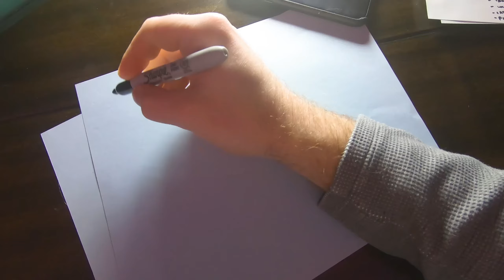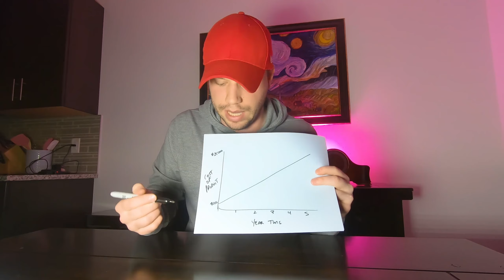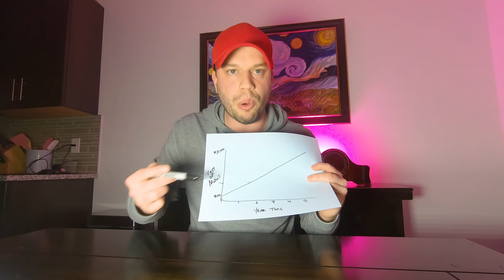Can Social Media Traffic Really Help Your Business - Social Media Deep Dive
What's up JVers?

Does social media traffic actually help your business? We're doing a social media deep dive today on the show to talk about this question I get asked all the time. There's a lot of stuff out there that says social media is an easy and fast way to build business; it's not always true. It takes a lot of effort and it's not going to be the full picture for your brand's marketing.

I'll tell you how you can build value directly into your social media platforms, which types of products work well for Facebook ads, building an audience on and off your social platforms, and how much time it might reasonably take you to get a full ROI on your social media marketing and advertising.

Want more practical tips on how to manage your social media to get these results?

JV

More Questions?